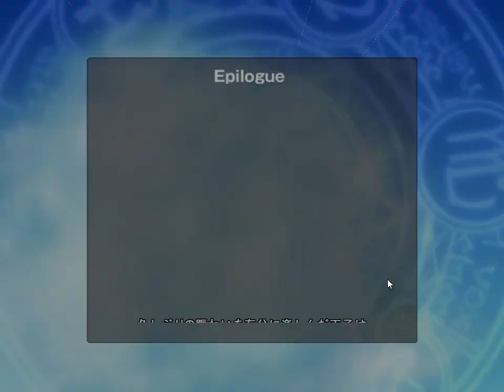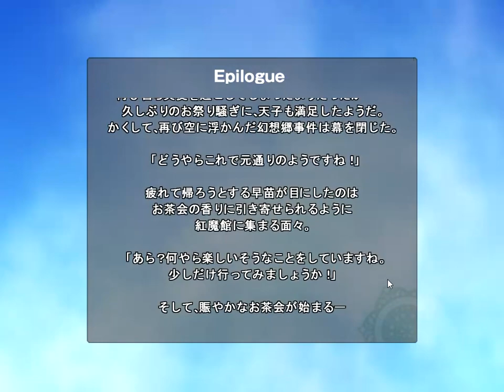Touhou Sky Arena Matsuri - Sanae - Normal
I played as Sanae this time and I didn't lose at all. I seem to beat the opponents with ease and faster with Sanae more than Tenshi.

東方スカイアリーナ Ver MATSURI 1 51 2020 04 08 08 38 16